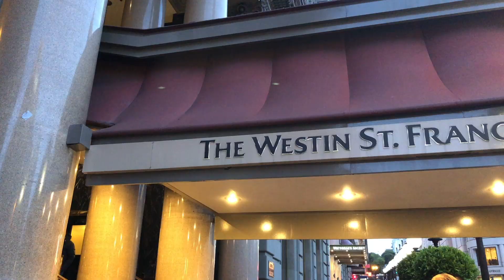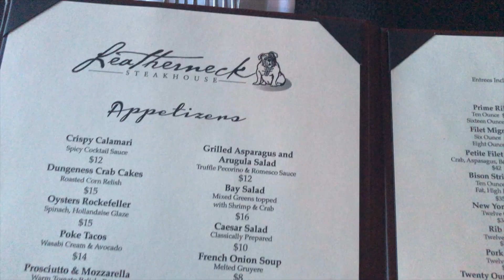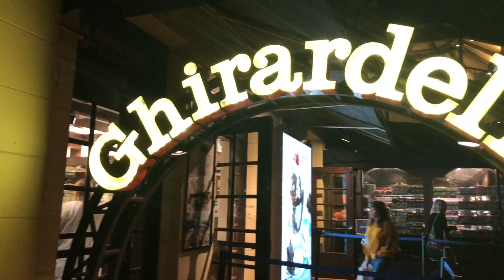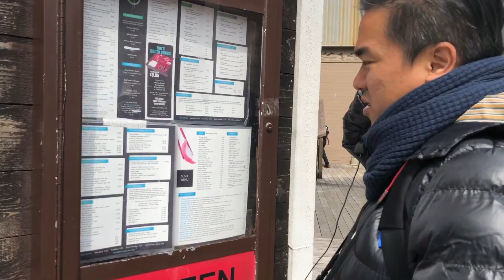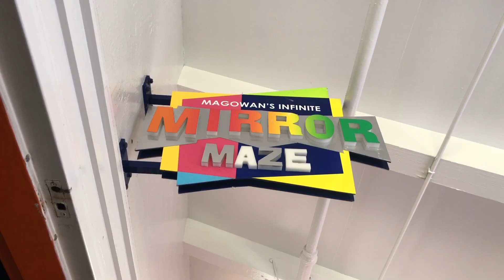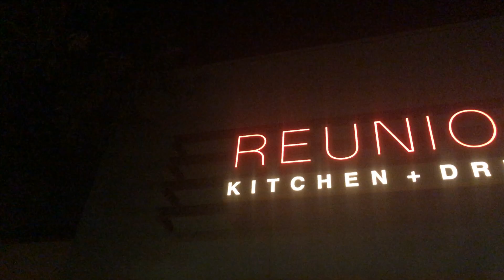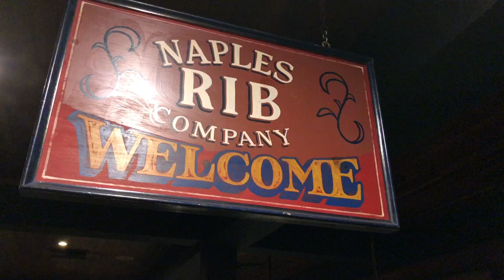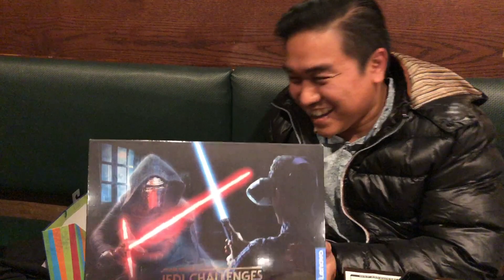The Chums celebrate Brian's Birthday for 3 DAYS in San Francisco | California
This is the entire THREE day series for Brian's birthday celebrations. I wish we were able to get more video of the studio tour, but we weren't ALLOWED to.

We were lucky that we got to end our trip with relaxation and tons of love.

Timecodes
MYMY Cafe - 00:56
Lucasfilm Studios - 01:40
Leatherneck Steakhouse - 03:03
Dandelion Chocolate - 03:52
Ghirardelli Square- 06:47
Castro District - 07:21
Pier 39 - 08:20
Swiss Louis Italian and Seafood Restaurant - 09:55
Magowan's Infinite MIRROR MAZE - 12:04
Palace of Fine Arts - 13:49
Reunion Kitchen + Drink - 15:09
Naples Rib Company - 17:24